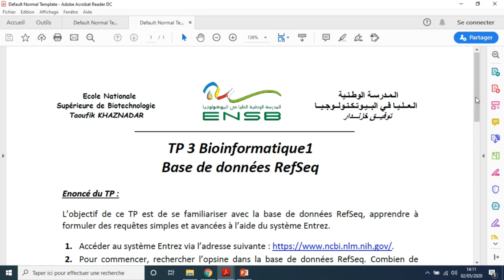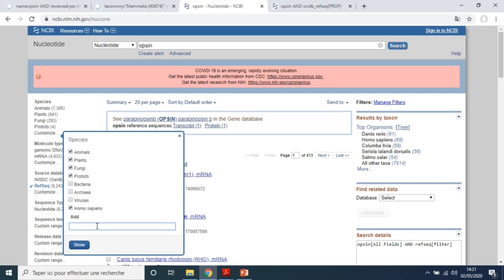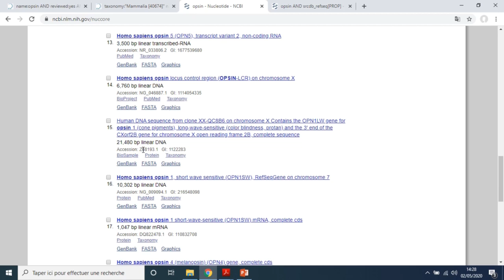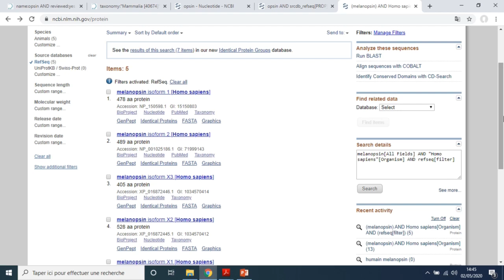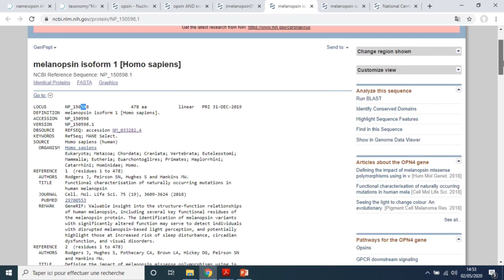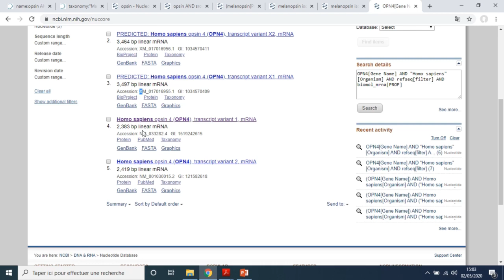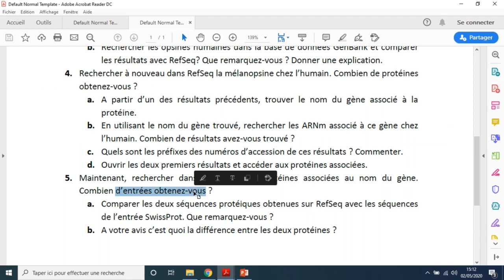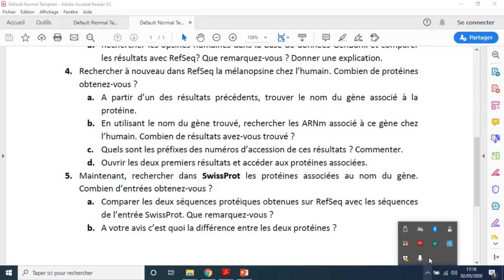TP Bioinformatique-Chapitre 2: Banques de données RefSeq-S2-3ème année-2019/2020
TP Bioinformatique1 - Chapitre 2 : Banques de données biologiques - RefSeq